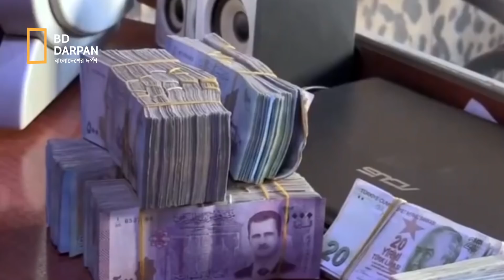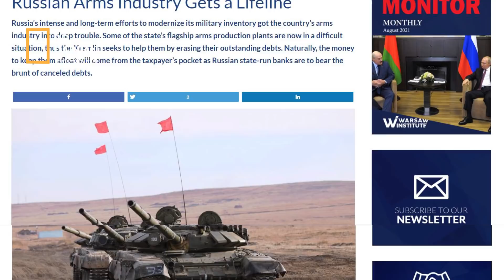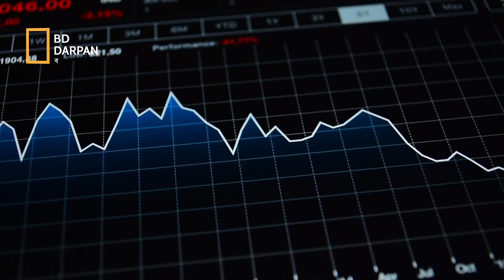সিরিয়ায় কী করছে চীন আর রাশিয়া?